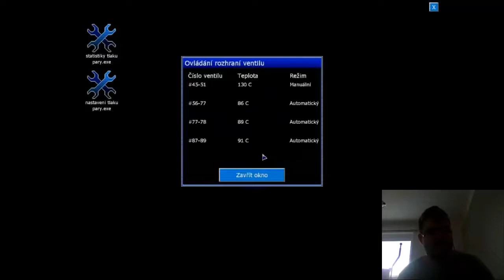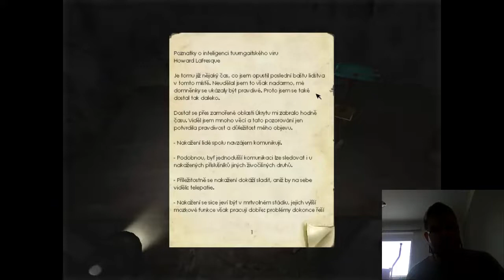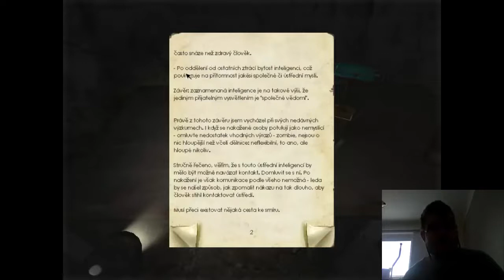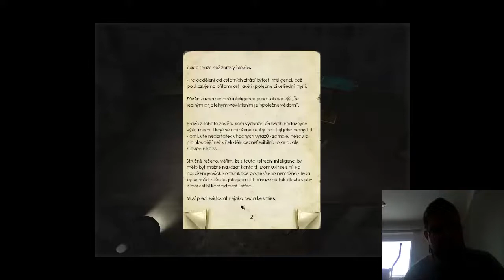Penumbra: Black Plague #6 - Howard - od Hejkal - Retro Hry CZ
Penumbra: Black Plague je survival horror od firmy Frictional Games. Hra vyšla v roce 2008.